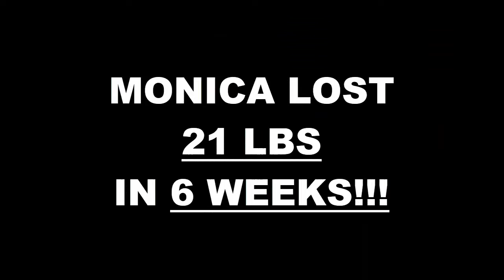San Antonio TX Weight Loss Fitness 6 Week Challenge Results - Monica C.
We will now check the result of Monica's 6 week weight loss challenge!